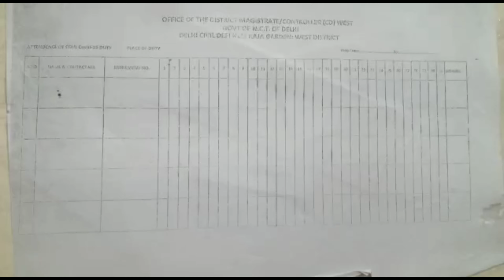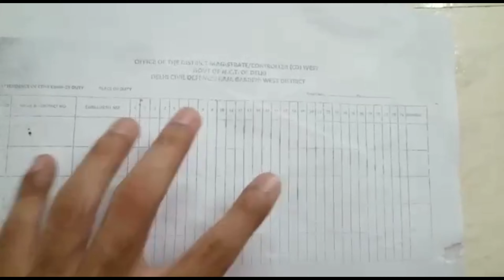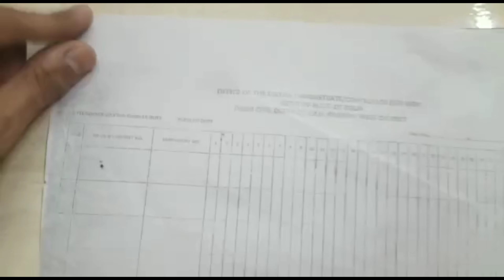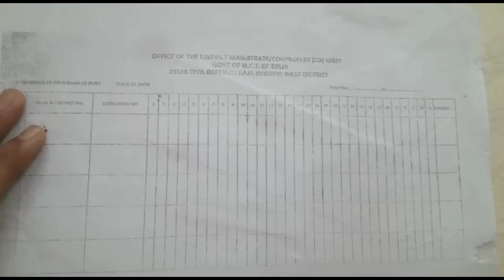Delhi civil defence Mai attendance sheet kese fill kare और kha submit kare containment zone duty ki?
FOLLOW ME